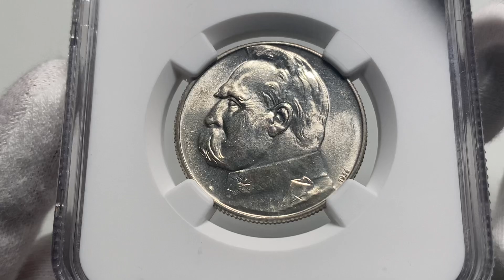A14, II RP, 5 złotych 1934, Warszawa, Józef Piłsudski, Orzeł Strzelecki